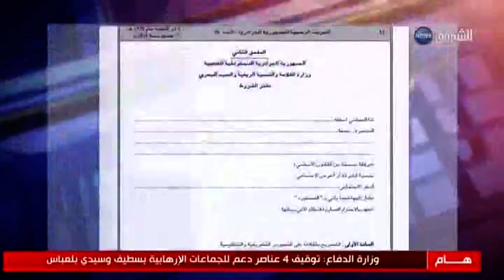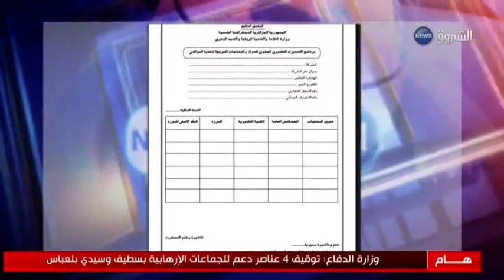اعفاءات جبائية لمستوردي ومنتجي مادة الشعير والذرة